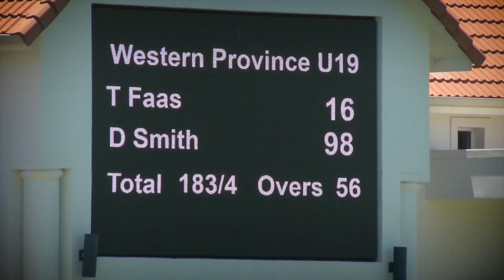KHAYA MAJOLA MONDAY DAY 1 KZN COAST VS W PROVINCE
Khaya Mojola U19 2019 Day 1, KZN Coastal vs Western Province.